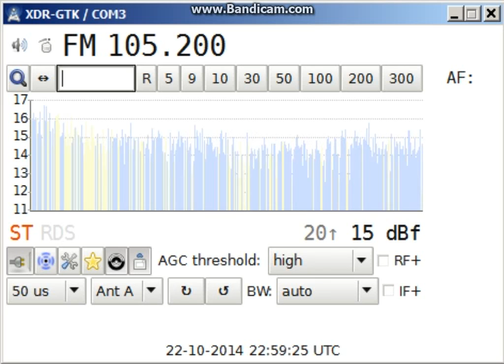105 2 esRadio, Gijon (AST-O) 2257 22-10-14 1156 km